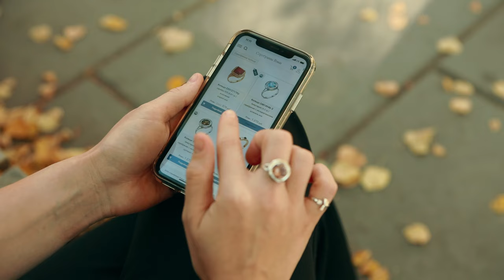Новинки серебряных украшений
00:00-00:23 Приветствуем!
Новинки и тренды ювелирных изделий от магазина «Сербряная птица»

00:26 Арт.23814947, 33814947
Комплект из серебра 925 пробы в покрытии золочение. В массивном ободке оправы заключен круглый прозрачный фианит алмазной огранки. Минималистичный дизайн и многоцветные сверкающие переливы.

00:51 Арт.23814946Пл3, 33814946Пл3
Крупный фианит насыщенного голубого цвета, придающий обладательнице ощущение свежести и спокойствия.

01:15 Арт.33814946Пл22, 23814946Пл22
Комплект со вставкой из фианита насыщенного желтого цвета.
Комплект придаст образу одновременно нотки свежести и яркий солнечный позитив!

01:36 Арт.23814949Д, 33814949Д, 53814949Д
Когда ваш образ остается дополнить лишь легким сверканием звезд, вот тогда на помощь придут эти аккуратные украшения со вставками из прозрачного фианита.

02:13 Арт. 23314944, 33614944
 Широкое основание серьги и ободок кольца выполнены в виде витиеватого узора.
Надёжный английский замок.

02:40 Арт.23314945, 33614945
Широкие узоры на основании сережек. Теплый и благородный комплект, сохранивший традиции лучших мастеров ювелирного дела.

03:06 Арт.43014650Пл
Чокер из кожи и серебра с покрытием платинирование.

03:34 Арт.43014651

04:00 Арт.23314705за, 33314705за
Искусственный агат зеленого цвета. Отсутствие центральной крупной площадки позволяет камню отражать свет в разных направлениях равномерно. Ободок кольца разделен надвое, создавая впечатление, что надето 2 кольца.

04:36 Арт.13014962Пл, 13014963
Легкая брошь тюльпан.

05:13 Арт.33615094Пл
Благородство перламутра, серебряные серьги с вставкой, имитирующей жемчуг.

05:33 Арт.33615095
Стильные и лаконичные серьги.
Крупная вставка, броский акцент, при этом серьги универсальны.

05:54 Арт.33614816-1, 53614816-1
Роскошные серьги с крупной прямоугольной вставкой из ювелирного стекла цвета шампань.

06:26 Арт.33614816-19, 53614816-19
Нежный и романтичный сиреневый цвет придаст образу нотку легкости, свежести и креативности. Прямоугольная форма серег визуально удлиняет шею.

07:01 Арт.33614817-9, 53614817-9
Дивный комплект из серебра с крупной вставкой из прозрачного ювелирного стекла собственной огранки прямоугольной формы.

07:30 Арт. 33815066Пл, 33815067
Милые детские украшения! Выполнены в форме мишки, держащего сердце.

08:01 Арт.23815074Пл, 23815075
Еесомкнутое кольцо со вставкой из небольшого бесцветного фианита. Кольцо декорировано элементом в форме хвоста рыбы.

08:40 Арт.13814914
Акцентная брошь в форме веточки в филигранном стиле.
Растительные мотивы украшений не выходят из моды и до сих пор остаются универсальным дополнением к образу.

09:07 Спасибо вам, дорогие зрители,
что смотрите, оставляете комментарии и помогаете нам становиться лучше.